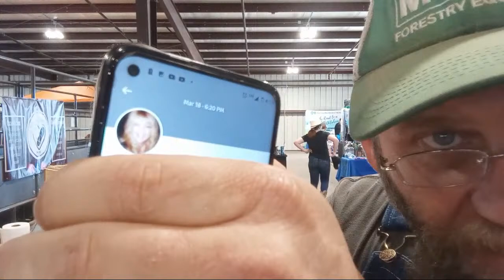Who won the cedar chest?